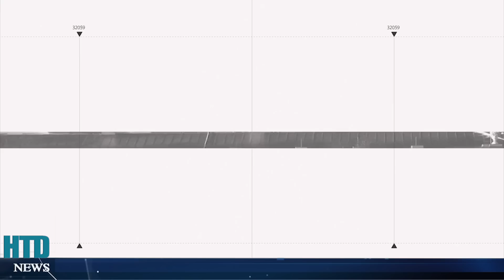Không quân Ukraine ồ ạt tấn công, đại đội pháo binh Nga bị nghiền nát nằm chất đống ở Miền Đông